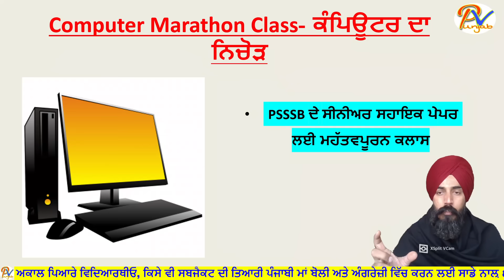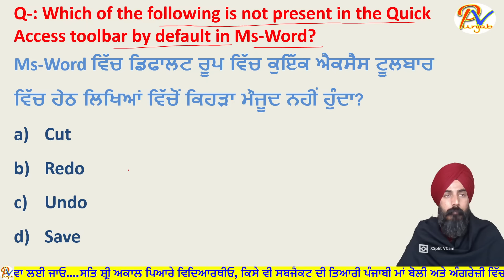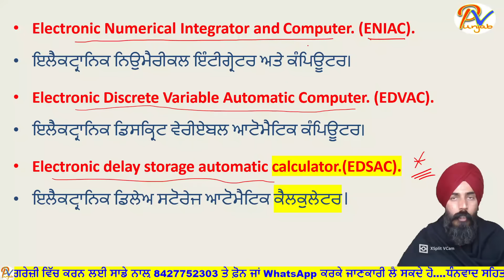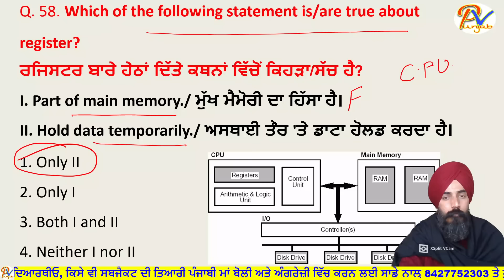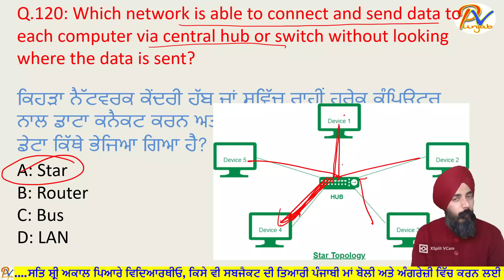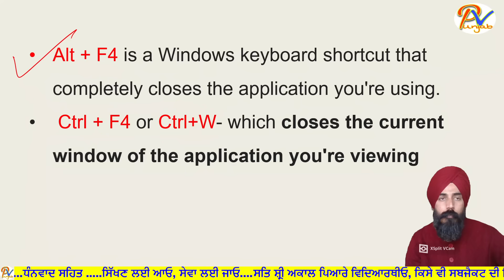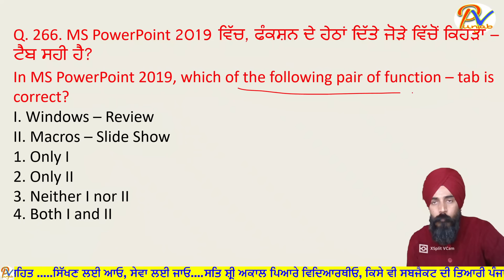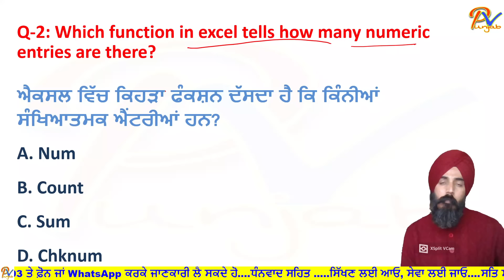Computer Marathon 2024 - ਪੂਰੇ ਕੰਪਿਊਟਰ ਸਿਲੇਬਸ ਦਾ ਨਿਚੋੜ ਇੱਕੋ ਵੀਡੀਓ ਵਿੱਚ - ਪ੍ਰੋਫ਼ ਬਲਜਿੰਦਰ ਸਿੰਘ 🥇💯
ਨੋਟ- ਜਿਹੜੇ ਵਿਦਿਆਰਥੀਆਂ ਨੇ ਹੁਣ ਤੱਕ ਕੰਪਿਊਟਰ ਬਿਲੱਕੁਲ ਵੀ ਨਹੀਂ ਪੜ੍ਹਿਆਂ ਉਹ ਵੀਡੀਓ ਦੇਖਣਾ ਨਾ ਭੁੱਲਣਾਂ.

ਕਪਿੰਊਟਰ, ਪੰਜਾਬ G.K ਅਤੇ ਪੰਜਾਬੀ ਵਿਆਕਰਨ ਦੀ 100 ਪ੍ਰਤੀਸ਼ਤ ਤਿਆਰੀ ਲਈ ਨੋਟਸ ( ਥਿਊਰੀ ਅਤੇ MCQs) ਲੈਣ ਲਈ 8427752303 ਤੇ ਪ੍ਰੋ: ਬਲਜਿੰਦਰ ਸਿੰਘ ਜੀ ਨੂੰ ਸਪੰਰਕ ਕਰੋ ਜੀ